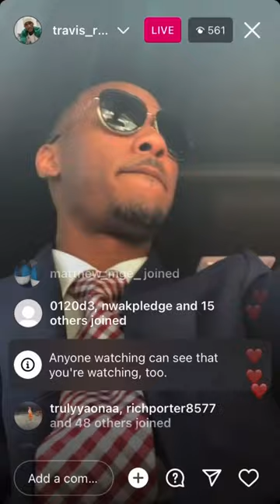Travis Rudolph first live on Instagram.